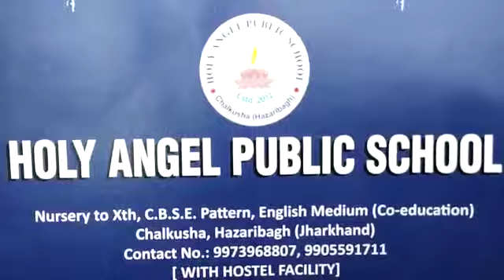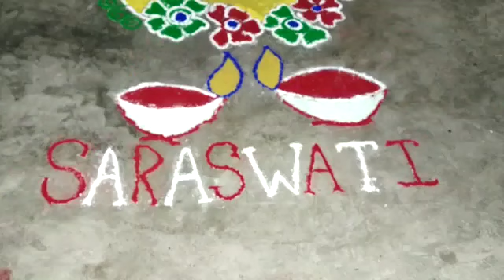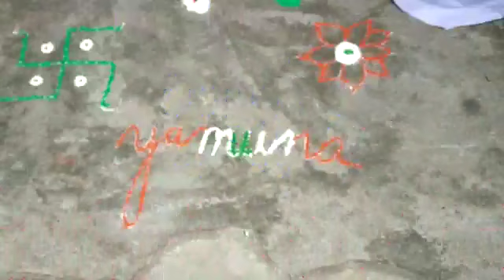chalkusha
chalkusha school my channel check